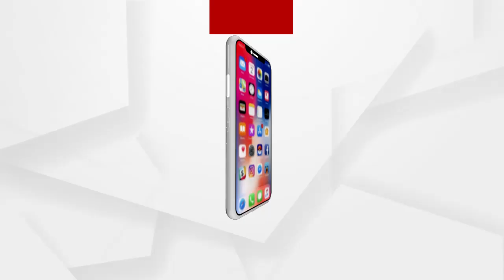Big Breaking :ତଦନ୍ତ-ବାଟବଣା ଷଡଯନ୍ତ୍ର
ତଦନ୍ତ-ବାଟବଣା ଷଡଯନ୍ତ୍ର
Big Breaking…